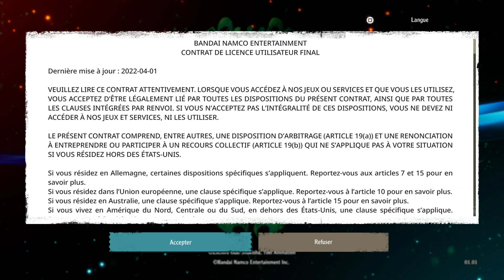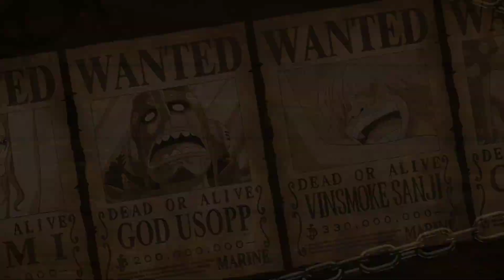DECOUVERTE DU RPG ONE PIECE ODYSSEY !! ENFIN UN VRAI BON JEU POUR LUFFY ?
Salut l'équipe ! On est partie pour découvrir One Piece Odyssey sur PS5
On démarre après avoir terminé la démo du jeu donc pas totalement des le début mais j'espère que sa vous donnera un premier aperçu de ce nouveau rpg de 2023 qui nous donne l'occasion de redécouvrir à travers Luffy Zorro Chopper et tout l'équipage des Mugiwara certains arc emblématique de l'œuvre original en attendant mon test qui arrive très prochainement !

Merci pour votre soutien quotidien 🙏